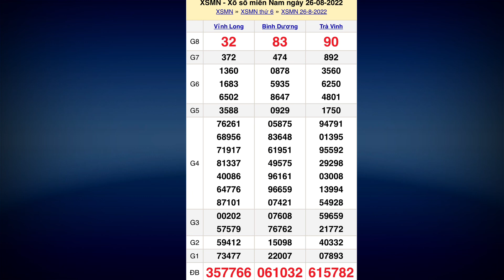Kết quả xổ số Miền Nam ngày 26 tháng 8, 2022